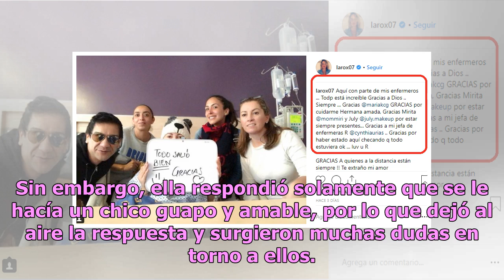Especulan romance entre Vanessa Claudio y Diego Boneta por polémico video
El pasado fin de semana Diego Boneta celebró su cumpleaños número 28 en un exclusivo hotel de la Ciudad de México rodeado de amigos y familiares; el lente de Kadri MX estuvo presente en la fiesta y logró captar momentos de la celebración en donde estuvieron presentes actores de la serie de Luis Migu...